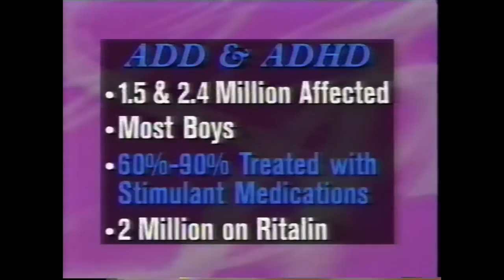Ch 15 Cure ADHD Without Drugs! - Jane E Fendelman MC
“You are the expert on your life, my job is to help you realize your full potential, step into your power and live out of your passion.” ~Jane Fendelman, MC

Jane offers private sessions with individuals on all topics from career, finances, love, and weight loss all the way to severe childhood trauma including physical, mental, emotional and sexual abuse.